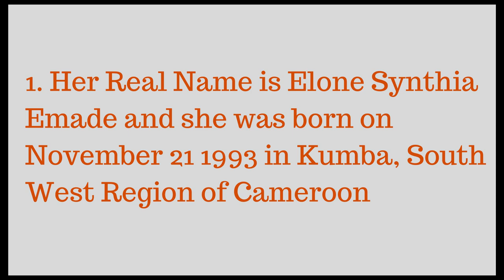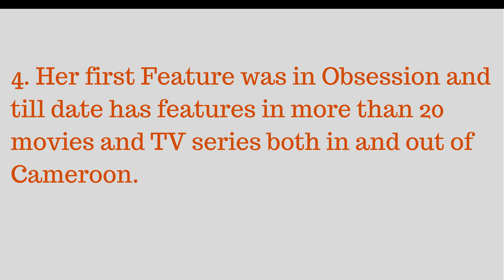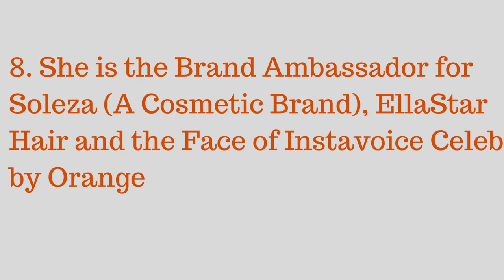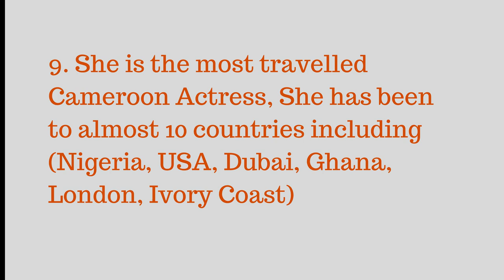Syndy Emade - 10 Things you probably didn't know about Syndy Emade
Syndy Emade - 10 Things you proberly didnt know about syndy Emade.

Syndy Emade is a cameroonian actress, producer and philanthropic. she is the founder and CEO of Blue Rain Entertainment, A Movie Production Company. Syndy Emade has featured in more than 10 movies both in and out of the country.

She has equally produced some of Cameroons best movies including Rose on a Grave and A man for the Weekend.

Please watch the videos to know more about her and donot forget to sucscribe for more amazing videos.